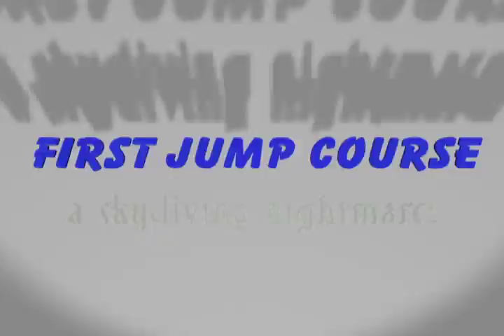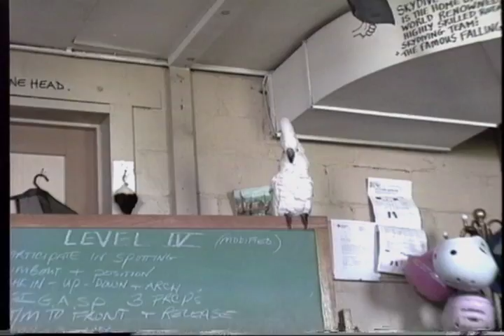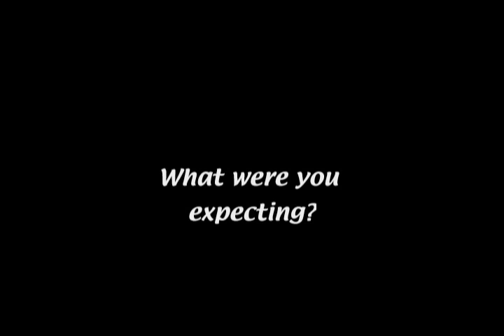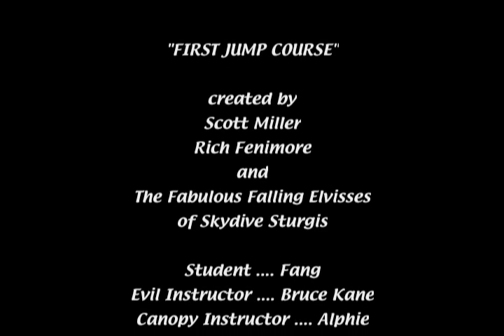First Jump Course: A Skydiving Nightmare / 2002 Pond Swooping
A long time ago, at a drop zone far, far away.

A master skydiver, his humble padawan, and a few of their friends amused themselves by scripting and shooting a "First Jump Course from Hell" video.  They had grand plans for a complete production including jump scenes, car chases, and dancing ferrets.  Then a couple of students showed up wanting to jump, so they quit goofing off, grabbed their rigs, and went back to work.

The footage they shot was mothballed for many years. Then, one day, at a different drop zone on the other side of the galaxy, someone decided to hold a skydiving film festival. Budding cinematographers were encouraged to submit five-minute productions, suitable for the attention span of the average skydiver. The long lost "First Jump Course from Hell" footage was brought out from hiding, and.